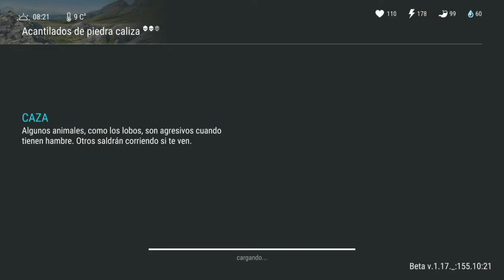TORNEOS LAST DAY ON EARTH LOS PAYASOS LOCOS TEMPORADA 8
Videitos DIARIOS!! 💜💜💜